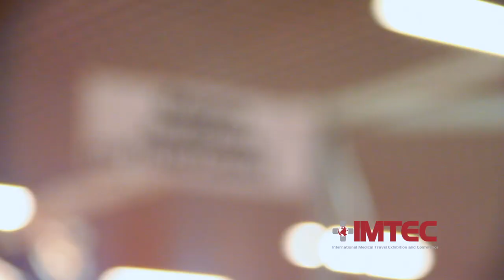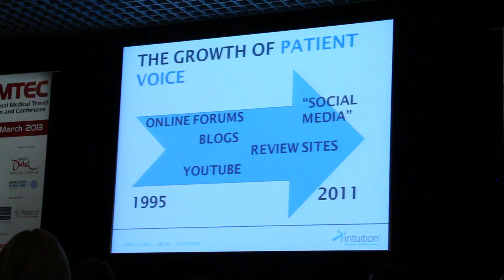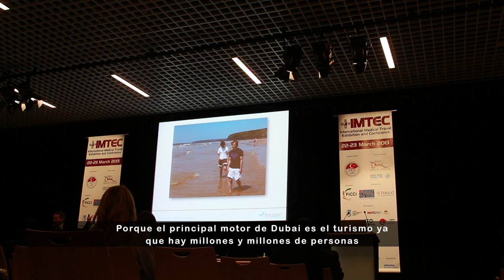Conferencia Internacional IMTEC en Monaco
En este video, el Director General de Saludpanama.com Luis Santamaría, nos muestra todo lo acontecido en la Conferencia Internacional y de Negocios de Turismo Médico IMTEC en Mónaco. Una vez mas Saludpanama.com líder en Comunicación de Salud de Viajes Médicos.